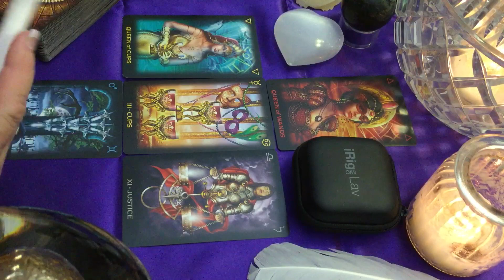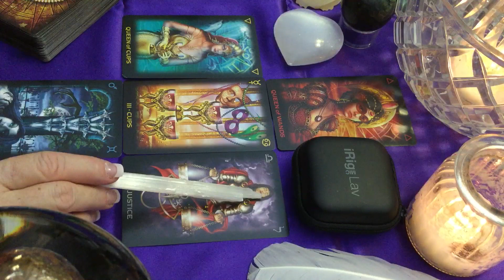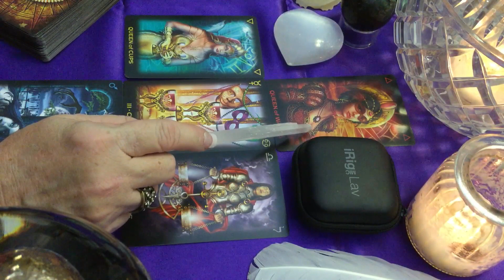IF I TAKE HIM BACK, CAN THEY BE TRUSTED? FOR CAPRICORN NOVEMBER 27 2016 WEEKLY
IF I TAKE HIM BACK, CAN THEY BE TRUSTED? FOR CAPRICORN NOVEMBER 20 2016 WEEKLY FOR MORE GUIDANCEWATCH MONTHLY LIFE TAROT READING AND DAILY LOVE TAROT READING

Thank you once again to Starr Ackerman and the IKMultimedia family for always supporting my channel and the Sponsorship of this video. Sending Love and Light.  Please click on the links below if your interested in any of the equipment seen and other.  IK Multimedia has made my life on YouTube much easier and better.